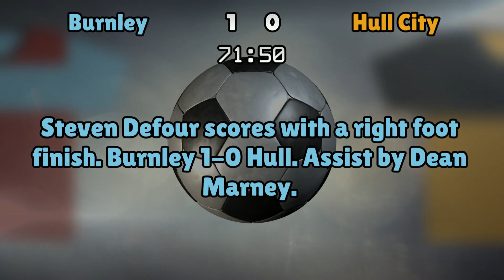Burnley v Hull City (Sat 10 September 2016 Match Summary)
Premier League

Burnley lineup:
Heaton (1), Lowton (2), Mee (6), Keane (5), Ward (23), Gudmundsson (25), Defour (16), Marney (8), Boyd (21), Gray (7), Vokes (9)

Hull City lineup:
Jakupovic (16), Elmohamady (27), Davies (6), Livermore (14), Robertson (3), Clucas (11), Snodgrass (10), Huddlestone (8), Meyler (7), Diomande (20), Hernandez (9)